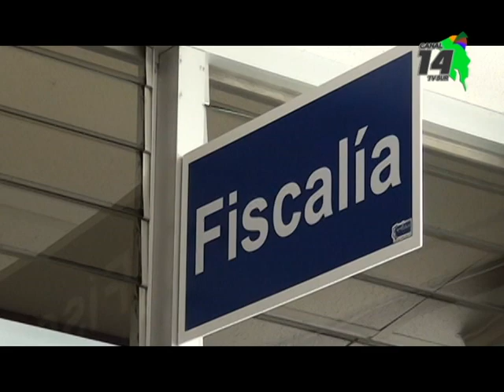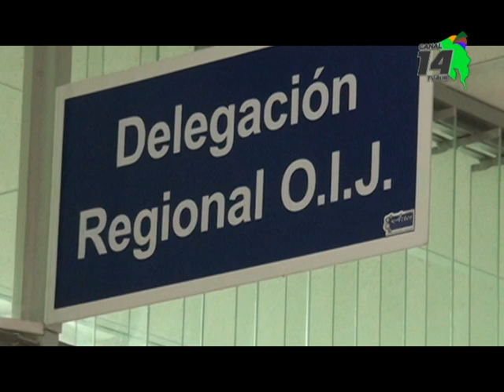La mayoría de hechos criminales graves que suceden en Pérez Zeledón tienen protagonistas externos al